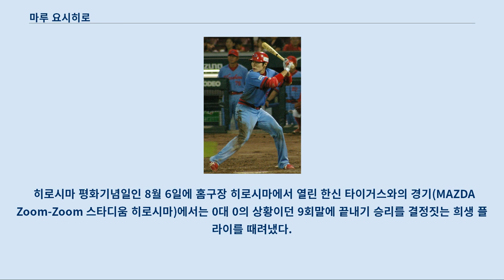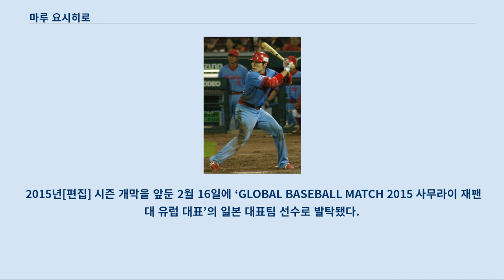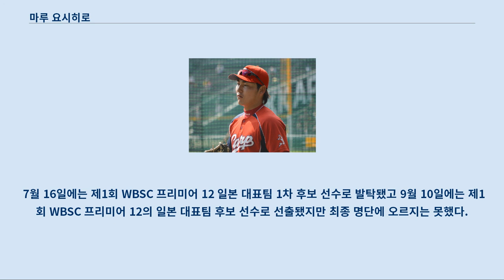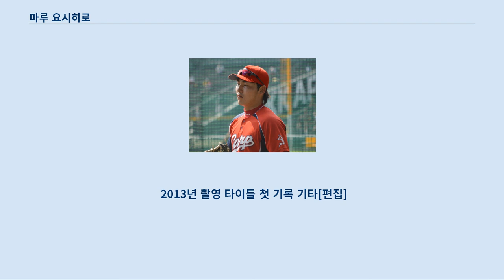마루 요시히로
마루 요시히로(일본어: 丸 佳浩, 1989년 4월 11일 ~ )는 일본의 프로 야구 선수이며, 현재 센트럴 리그 요미우리 자이언츠의 소속 선수(외야수)이다.
 지바현 가쓰우라시 출신이다.
 초등학교 3학년 때부터 소프트볼을 시작했다.
 가쓰우라 시립 가쓰우라 중학교 시절에는 연식야구로 투수와 유격수를 겸임했다.
 고등학교는 지바 경제 대학 부속 고등학교에 진학했는데 2006년에 열린 하계 고시엔 대회(제88회 전국 고등학교 야구 선수권 대회)에서는 2학년이면서도 3번·우익수로서 출전해 1차전 상대인 야에야마 상공고등학교와 맞대결을 펼쳤다.
 연장전까지 접전 끝에 팀은 졌지만 에이스인 오미네 유타로부터 안타를 기록하고 했다.
 고등학교 시절의 마지막 1년은 어깨와 정신적인 강인함이 좋은 평가를 받아서 투수로 전향한 후 팀의 에이스로서 팀을 이끌었다.
 간토 대회를 제패하면서 지바 경제 대학 부속 고등학교는 처음으로 선발 대회에 출전을 이루게 됐다.
 그해 춘계 선발 대회(제79회 선발 고등학교 야구 대회)에서는 2차전에 진출했지만 후지무라 다이스케가 소속된 구마모토 공업고등학교와의 경기에서 연장전까지 접전 끝에 팀은 패했다.
 2007년 고교생 드래프트에서 히로시마 도요 카프로부터 3순위 지명을 받아서 계약금 4,000만 엔과 연봉 500만 엔(추정치)로 입단 계약을 맺었다.
 등번호는 ‘63’으로 배정됐고 프로 입단 후에는 야수에 전념하겠다고 공언했다.
 2008년 ~ 2010년 입단 1년차 봄에는 노로바이러스 감염과 휘어지는 손톱 때문에 우여곡절을 겪었고 가을에는 왼쪽 팔꿈치 통증 등의 숱한 부상에 시달려야만 했다.
 6월부터는 타격 실력으로 2군의 상위 타선과 팀의 중심축을 맡으면서 6월의 웨스턴 리그 월간 MVP를 수상했다.
 고졸 신인 선수의 웨스턴 리그 월간 MVP를 수상한 사례는 처음이다.
 8월에는 프레시 올스타전에도 출장했다.
 3년째가 되는 2010년에 웨스턴 리그 104경기 가운데 92경기에 출전했고 타율 2할 7푼 7리(311타수 86안타, 팀 수위 타자로 리그 7위), 4홈런, 30타점, 21개의 도루를 기록하는 좋은 성적을 남겼다.
 9월 11일에는 처음으로 1군에 승격됐고 9월 21일 도쿄 야쿠르트 스왈로스와의 경기에서 프로 데뷔 첫 안타와 첫 타점을 동시에 기록했다.
 2011년 이듬해 4월 19일 요코하마 베이스타스와의 경기에서 오카 도모카즈로부터 프로 첫 홈런을 때려내 4월 21일 요코하마와의 경기에서 홈런을 포함한 4안타, 3타점의 활약을 보였다.
 이후 131경기에 출전하여 주로 중견수나 우익수로서 기용돼 1군에 정착하는 비약적인 시즌을 보냈다.
 2012년 3월 19일에 중학교 1학년 때부터 교제해 온 동급생과 결혼하는 것을 발표했다.
 그 해에는 시즌 전반기에 기대 이하의 부진도 있어 시즌 종반에는 작년보다 약간의 타율을 올렸지만 106경기에 출전하여 출전 경기 수가 감소됐다.
 2013년 타석에서의 마루 요시히로(2011년 8월 25일, 마쓰다 스타디움) 개막전에서는 2번·중견수로서 선발 출전한 데 이어 정규 시즌 내내 거의 모든 경기에서 선발 출전했다.
 시즌 초반에는 타율 4할 대를 기록하면서 빠른 발을 활용해 장타를 날리는 배팅 스타일을 마음껏 발휘했다.
 전반기 종료 시점에서 타율은 팀내 1위를 기록했다.
 8월 2일 야쿠르트와의 경기(메이지 진구 야구장)에서의 5회초에 오른쪽 방향으로 때려낸 큰 타구가 펜스에 맞아 세차게 되튕겨진 틈을 타서 재빠르게 홈으로 질주해 런닝 홈런을 달성했다.
 히로시마 평화기념일인 8월 6일에 홈구장 히로시마에서 열린 한신 타이거스와의 경기(MAZDA Zoom-Zoom 스타디...